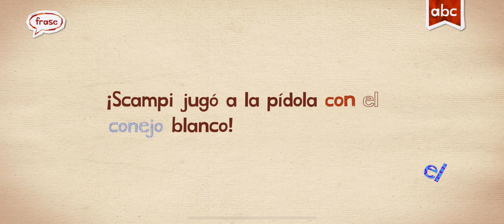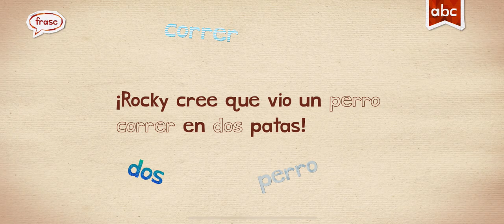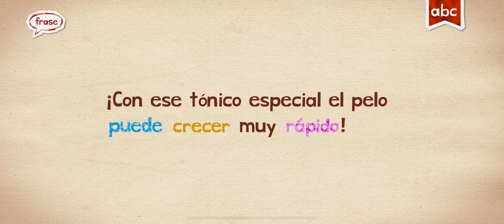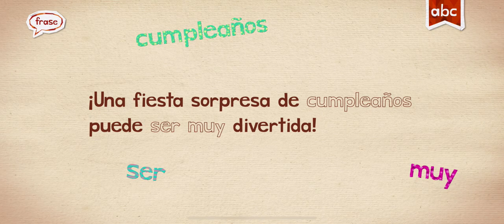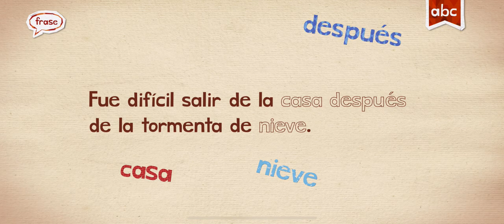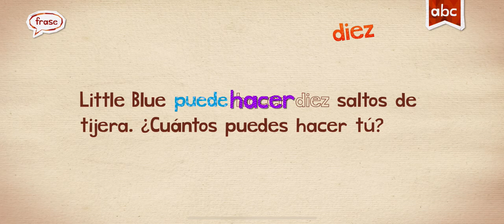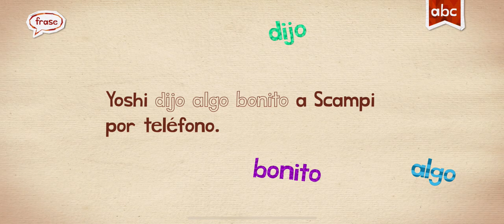SPANISH ENDLESS LEARNING ACADEMY